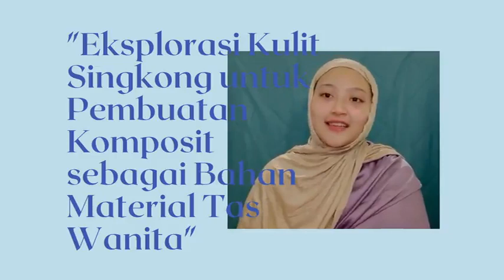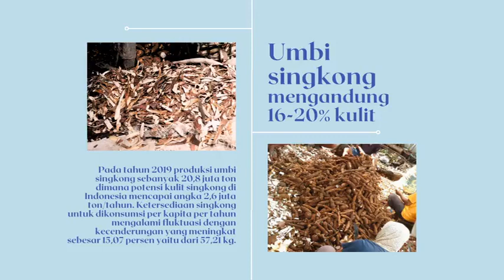EKSPLORASI KULIT SINGKONG SEBAGAI BAHAN MATERIAL TAS WANITA - Dinda Kania Ghinathya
Indonesia adalah salah satu negara dengan tingkat produksi singkong terbesar di Indonesia dengan urutan keempat yang menghasilkan 19-20 juta ton singkong, pada 2019 tercatat data ditjen tanaman pangan, luas area penanaman singkong sebesar 620.50 ha yang menghasilkan 16,35 juta ton singkong. Limbah singkong yang berupa kulit singkong itu sangat melimpah dan kurang diminati oleh masyarakat untuk diolah, walaupun sudah ada beberapa olahan kulit singkong yang beredar di pasaran seperti keripik kulit singkong, kulit singkong sebagai pakan ternak, kulit singkong sebagai bio ethanol, dll. Namun, dilihat dari sudut pandang lain kulit singkong termasuk kedalam limbah pasar yang tidak ada olahan lanjutannya dan menjadi sampah yang menggangu pencemaran udara di sekitar pasar. Sehingga dibutuhkan olahan lanjutan yang lebih efektif untuk mengurangi pencemaran tersebut. Sebuah inovasi material organik yang memanfaatkan kulit singkong sebagai salah satu komposisi utama dalam pembuatan material organik dikarenakan terdapat pati yang bisa digunakan dalam pembuatan biopolymer.

Material kulit singkong ini memiliki karakteristik seperti kulit sintesis yang biasa digunakan pada produk fast fashion serta pembuatan biomaterial ini berkonsep zero waste dimana tidak ada limbah dari masa produksi hingga masa selesai produksi. Sehingga dapat dijadikan alternatif material biodegradable yang lebih ramah lingkungan guna untuk menanggulangi fenomena fast fashion. Material Biodegradable di Indonesia telah berkembang lebih dari sepuluh tahun yang lalu, namun penelitian akan material ini masih sangat jarang. Melihat peluang pasar pada produk tas wanita, Cassava peel leather dapat dijadikan alternatif sebagai kulit atau bahan kain yang dapat diolah menjadi suatu kerajinan, dilihat dari karakteristik yang kokoh serta kehalusan permukaannya, material ini dapat diaplikasikan menjadi sebuah produk tas yang menyerupai kulit. Oleh karena itu dibutuhkan pengembangan desain yang membuat value dari produk biomaterial ini lebih berguna dan bernilai tinggi. Untuk menunjang penelitian ini penulis melakukan observasi material terhadap ekspertis akan proses produksi dengan tujuan mengetahui jenis perlakuan bahan sehingga dapat menciptakan desain tas wanita yang bernilai tinggi dengan kualitas yang baik.

Office :
Gedung Desain Produk ITS Jl. Despro No.1 Kampus ITS Sukolilo Surabaya.